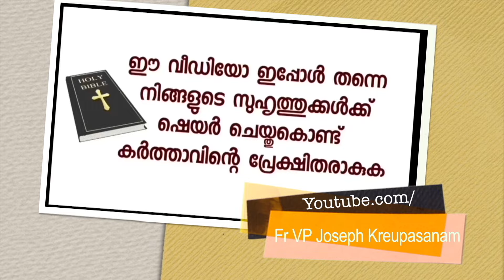ഇതുപോലെ നിനക്കും വിശ്വാസം പ്രഖ്യാപിച്ച് അനുഗ്രഹം പ്രാപിക്കാം.അശ്വതിയുടെ ഉടമ്പടി സാക്ഷ്യം